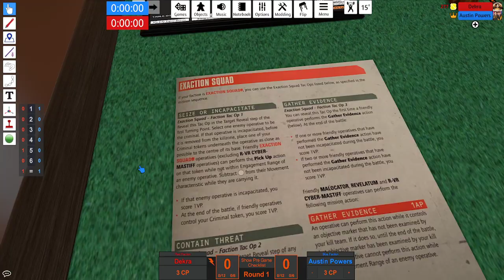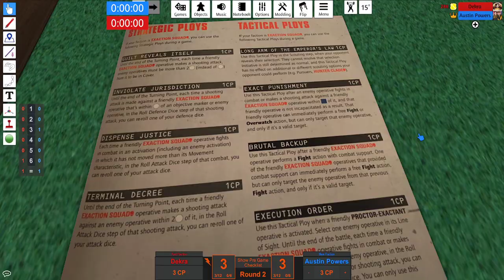Kill Team: Exaction Squad vs Hand of the Archon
In this game, I showcase the brand new Kill Teams from Soulshackle: the Arbites Exaction squad and the Drukhari Hand of the Archon.  We play on an open board in this matchup.  Can the police establish law and order or will the vile xenos take the win? watch and find out!  music by Karl Casey @WhiteBatAudio